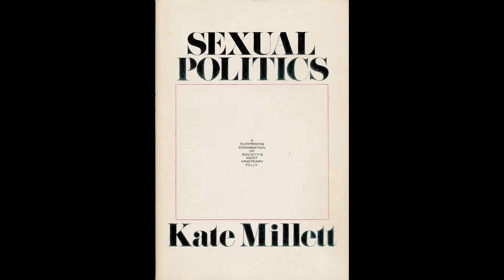Política sexual de Kate Millett. Parte II, capítulo 6. Audiolibros feministas.